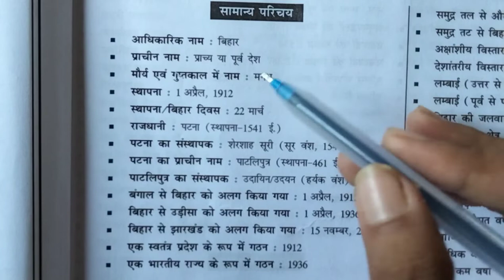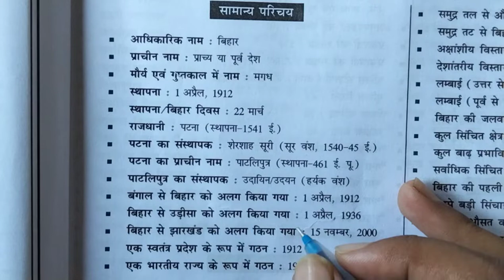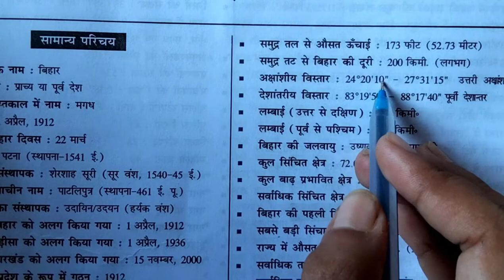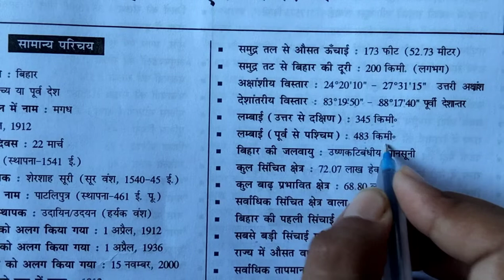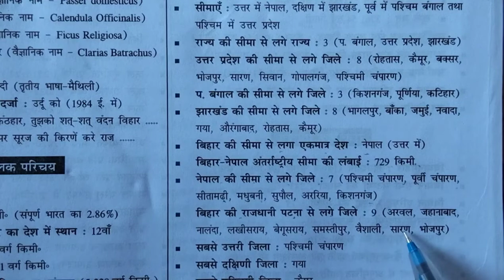Bihar Current Affairs 67Bpsc/Bihar current affair/Current Affairs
Hello friends

                           aaj ke iss video me maine bihar current affair ke bare me btya h jo bpsc ya kisi bhi civil services ke exam ki tyari krne wale dosto ke liye bahut hi upyogi h.

Hindustan care channel pr hmesa apko bpsc ya civil services ki competitive exams ki video dali jati h jo aplog dosto ke liye faedemand h.

Agar aap log 12th passout h or vocational course krna chahte h to courses se related knowledge videos ke through janne ke liye universitygyaan channel ko follow kre waha apko only self finance course jaise b.ed, pharmacy, bsc, b.tch etc ki jankariya prapt hogi eska link niche h

               Thank-you @Hindustan care